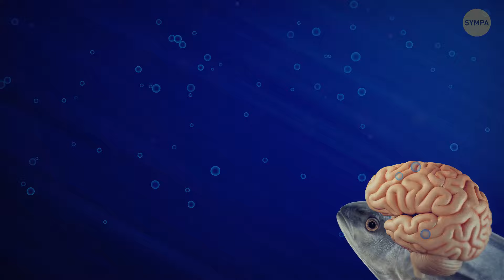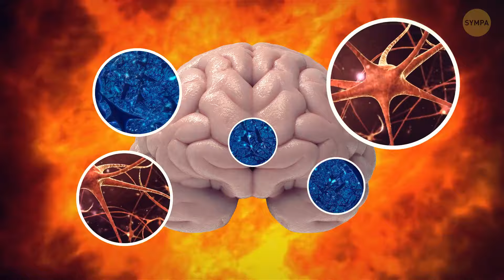Et Si Les Animaux N’avaient Jamais Quitté Les Océans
Si les humains n'avaient jamais abandonné la vie marine, nous aurions sans doute évolué de façon très différente. Nous aurions peut-être développé des mains et des pieds palmés pour mieux nager et plonger, comme de vraies créatures aquatiques ! Notre peau serait plus lisse et nos corps plus fuselés, et on glisserait super facilement dans l'eau, entre les rochers et les algues... Et peut-être aurions-nous même des branchies pour respirer sous l'eau, comme les poissons ! Mais qui sait ? L'évolution est une chose étrange et mystérieuse, et peut-être qu'un jour nous découvrirons à quoi ressemblaient nos ancêtres de l'océan, si tant est qu'ils aient jamais existé !